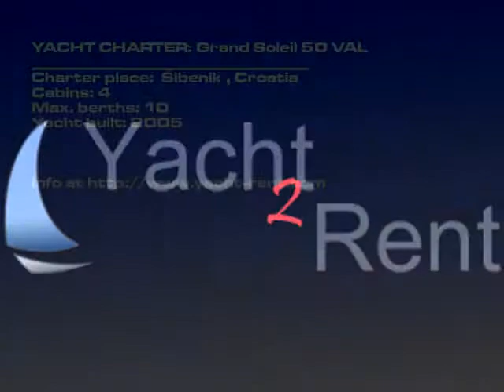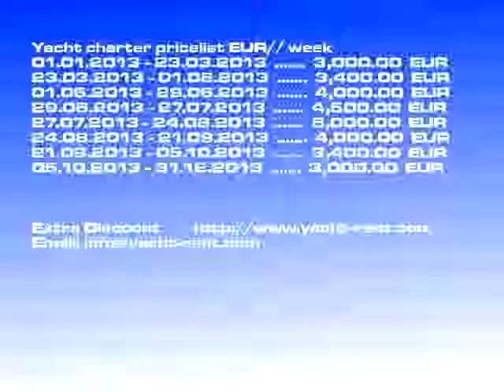Grand Soleil 50 - 2005 yacht charter Šibenik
Charter yacht model: Grand Soleil 50 sailboat, Boat charter price: 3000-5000 EUR/ week, Yacht built: 2005, Charter place: Šibenik Croatia, Boat length: 14.90, Berths: 8, Cabins: 4, WC: 2